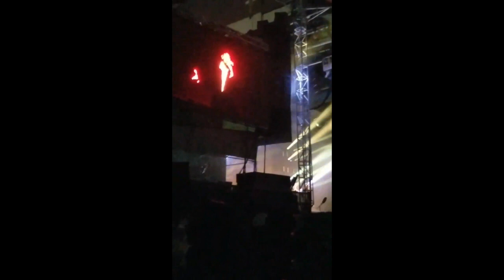Burlington, VT Pride Parade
The Burlington pride parade and some footage from the Pentatonix concert at the Champlain Valley Fair.